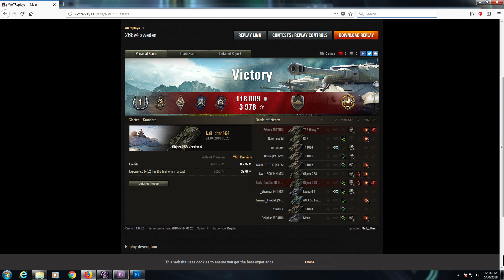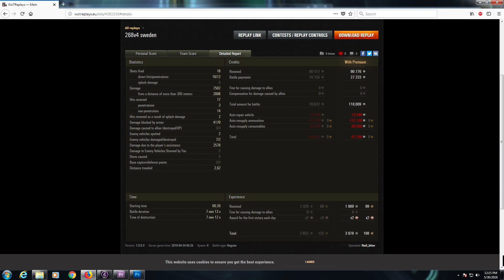World of Tanks : Object 268 v4 is Totally Balanced - Glacier Edition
Sorry for my inactivity the last couple months.  I haven't been playing any WoT recently so I'm just gonna upload some of the replays that I had saved up for commentaries or other stuff.  I'll probably go back to playing at some point but for now I need a bit of a break from the game.